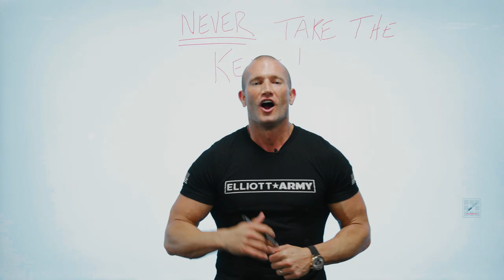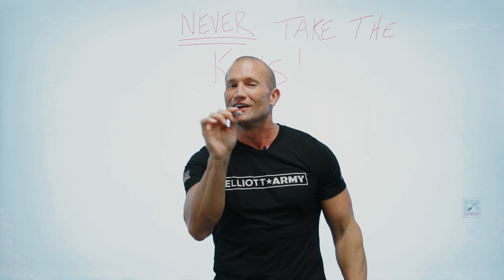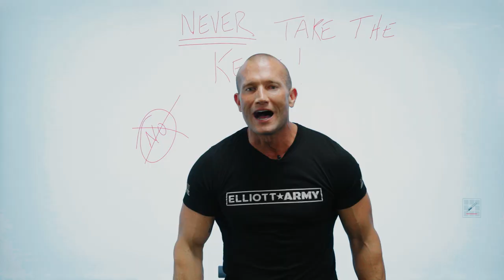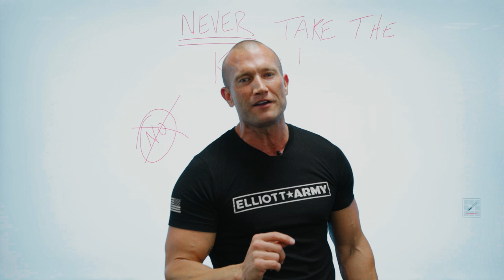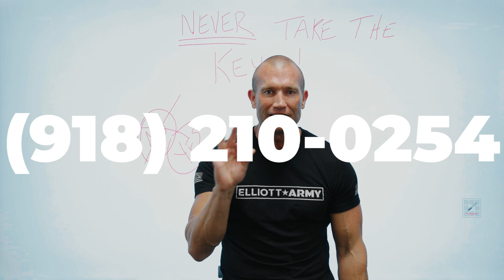Car Sales Training // Never Take the Keys Back After the Test Drive // Andy Elliott